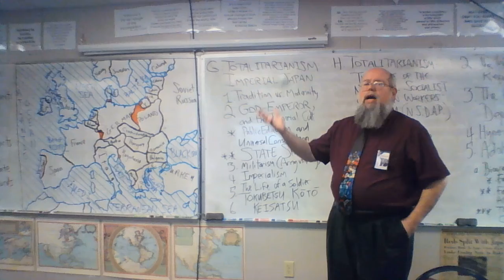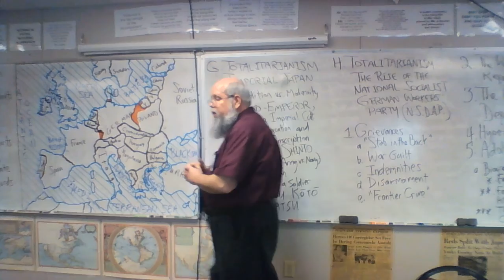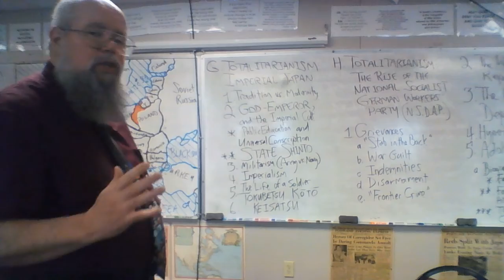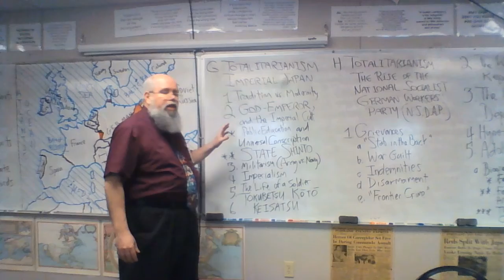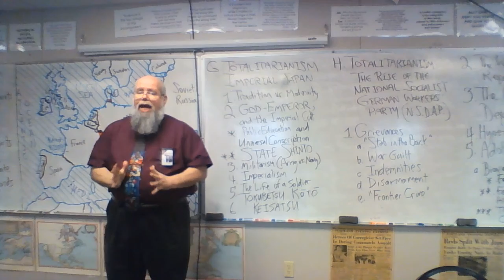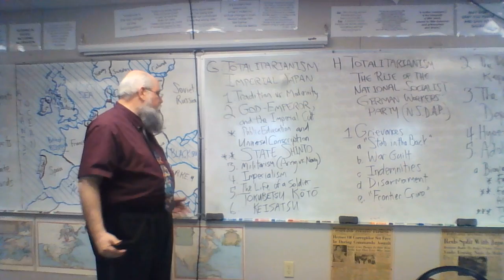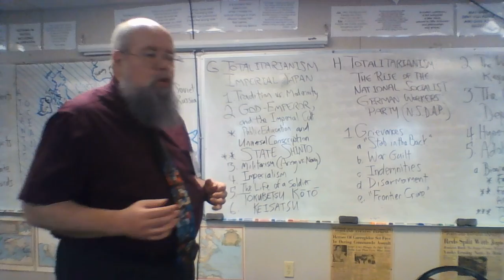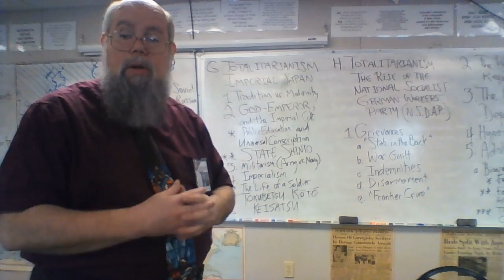19-20 RKG EURO 02-016: Totalitarianism in Japan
View, consider, and comment.